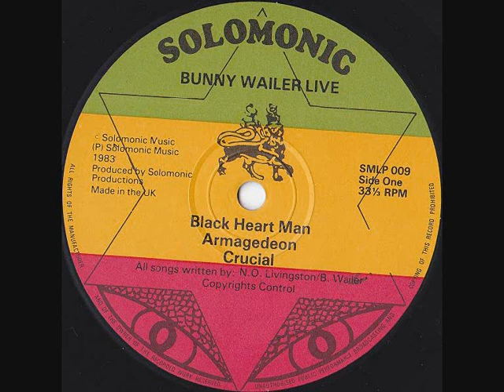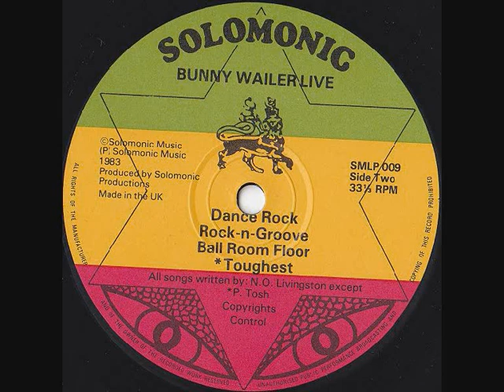Bunny Wailer - Live! - 1983 (LP)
1-  Black Heart Man
2-  Armagedeon
3-  Crucial
4-  Dance Rock
5-  Rock 'N Groove
6-  Ballroom Floor
7-  Toughest